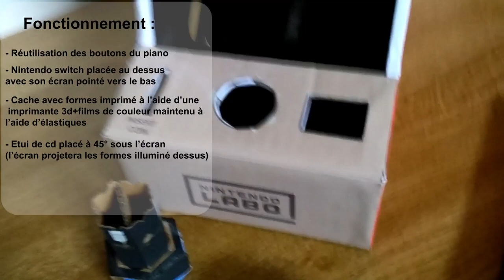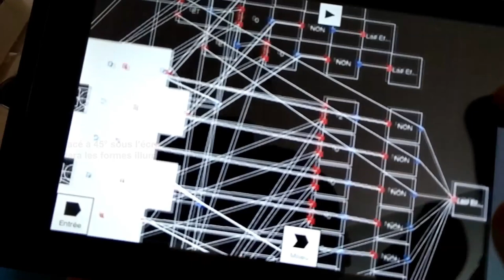Arcade Machine ! Nintendo Labo Creators Contest Europe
Voici ma création pour le concours "Nintendo labo Creators contest Europe"

Une machine d'arcade !

Arcade machine, utilisant un Joy-con droit, et l'effet d'optique "Pepper's ghost" connu également sous le nom de fantôme de Dircks, source : Wikipedia

Here is my creation for the "Nintendo labo Creators contest Europe"

An arcade machine !

Using a right Joy-con and the optical effect "Pepper's ghost" also known as the "ghost of Dircks", source : Wikipedia